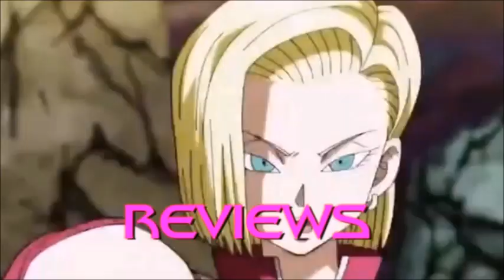Piccolo's losing arms problem - Dragon Ball Discussion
Today I talk about what I think is currently a huge problem with Piccolo in the Dragon Ball series. I hope you all enjoy this new Dragon Ball Discussion!